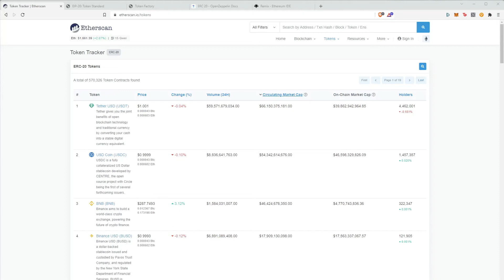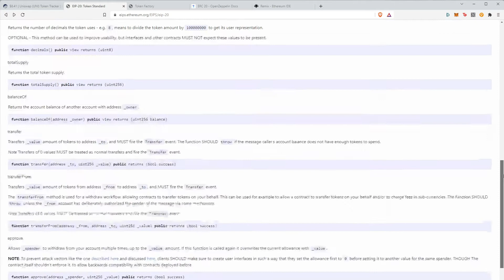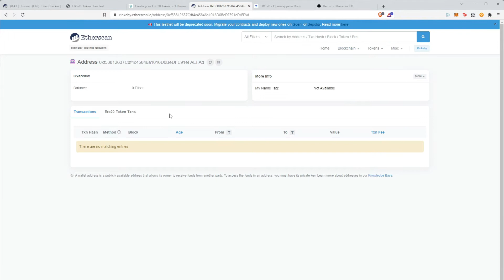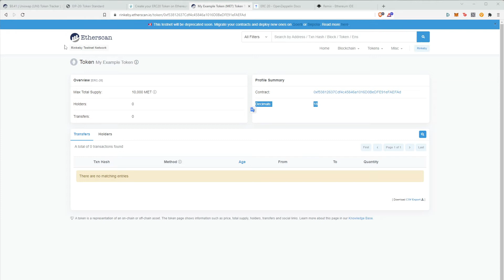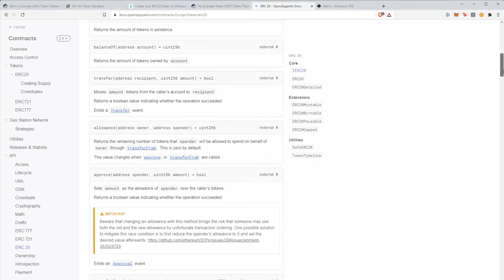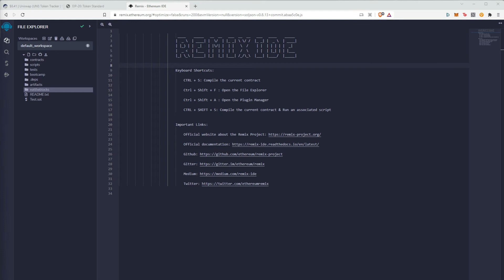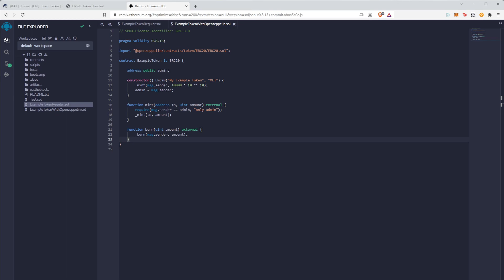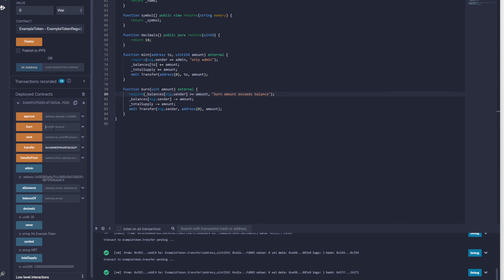Create an ERC20 token tutorial(Long Version)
What is an ERC20 token? ERC20 stands for Ethereum Request for Comment. It’s a guideline that defines 6 mandatory functions and 3 optional functions that your smart contract must implement. This standard(ERC20 standard) lets you have a name for your token, symbol for your token and number of decimals to have which can be divisible when transferring fractions of your token to other people. The 6 Mandatory functions are: totalSupply, balanceOf, transfer, transferFrom, approve, allowance and the 3 optional functions are name, symbol and decimals. You can create an ERC20 token in different ways. One of the easiest ways is to use a third party service like Smartcontracts Tools which doesn’t involve you writing any code at all. Second way is to implement the methods to the ERC20 interface yourself. This has some downsides as you would need to implement all the logic yourself however you also have more control if you want to customize it to your own liking. Third way is to integrate openzeppelin library into your own contract to then create an ERC20 token so majority of the legwork is done for you because the implementations of the ERC20 standard is already done and it has reusable components that you can use to build custom contracts and complex decentralized systems and most of all, these libraries are audited by leading security firms.